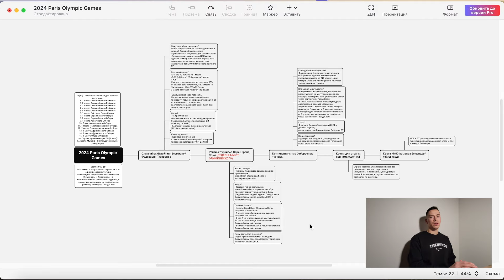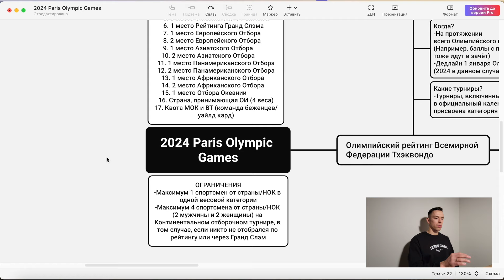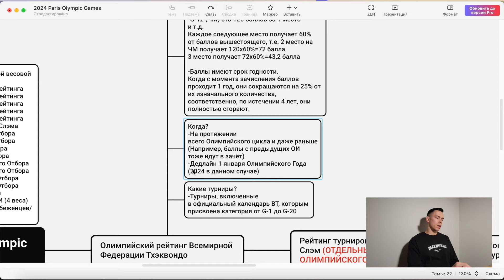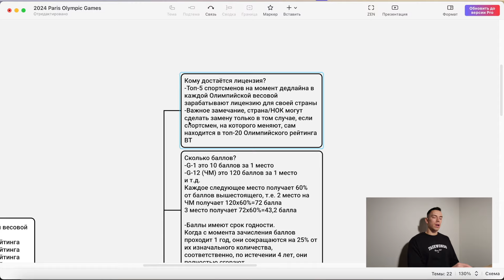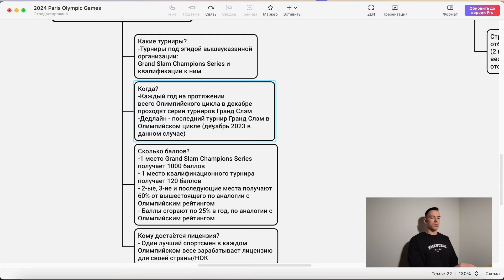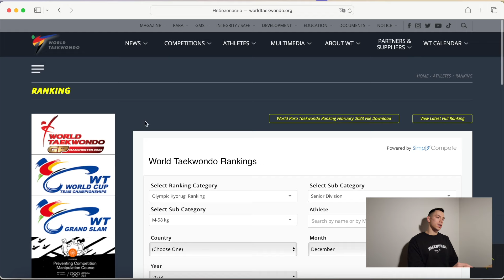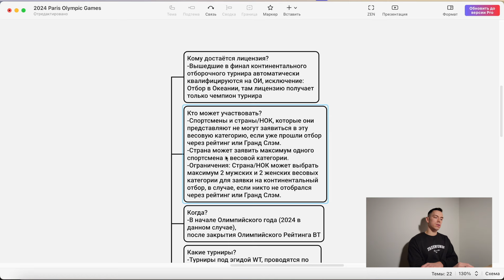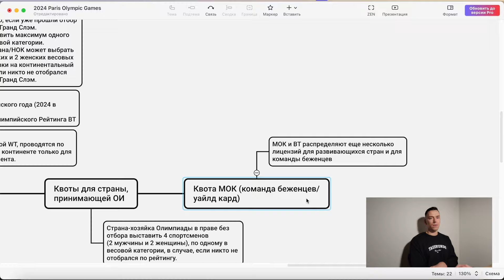Как проходит отбор на Олимпийские Игры/самое подробное руководство по отбору в Олимпийском Тхэквондо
Наши сообщества на разных платформах существуют исключительно на добровольных началах.
Поэтому, если вам нравится контент и вы хотели бы отблагодарить авторов, то вы можете сделать это по следующей ссылке

Реклама в наших сообществах:

1. Разовый пост в паблике - 600₽;
2. Разовый пост в телеграм-канале - 600₽;
3. Разовый пост во вкладке "Сообщество" на YouTube - 700₽ (рекомендуется для ВАШИХ видео);
4. Реклама в одном из роликов - цена договорная;
5. Видео по вашей тематике - цена договорная;

ТАЙМКОДЫ:
00:45 - Основные положения
03:30 - Отбор через Олимпийский Рейтинг ВТ
08:59 - Отбор через турниры серии Grand Slam
13:22 - Континентальные отборочные турниры
15:45 - Оставшиеся квоты